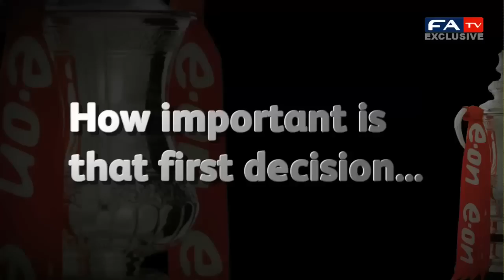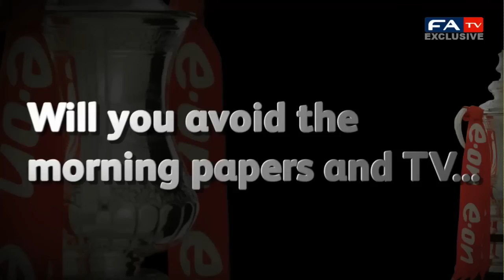Martin Atkinson - FA Cup Final referee | FA Cup final - Manchester City vs Stoke 14-05-11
The Bradford born referee reflects on his excitement on the FA Cup but wants the focus to be on good football and not the decisions in the match...